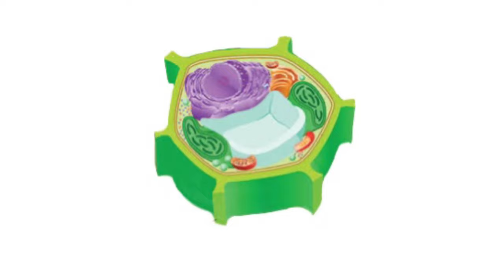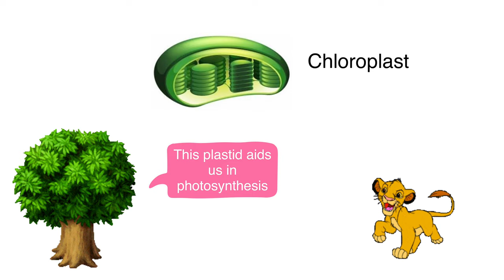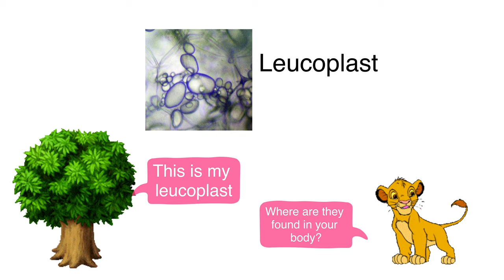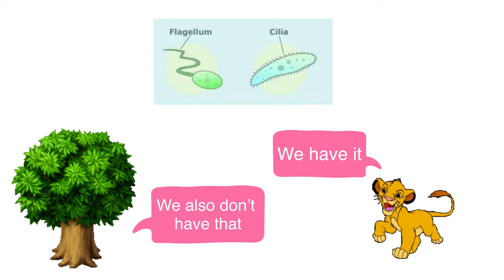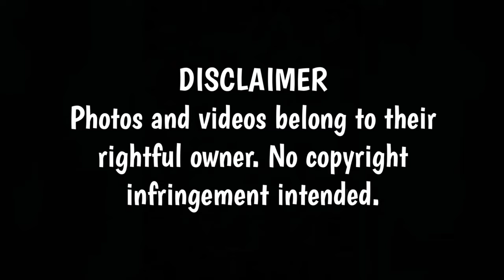ANO ANG PAGKAKAIBA NG PLANT AT ANIMAL CELL?